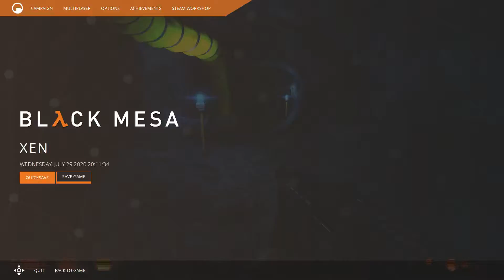BLACK MESA Walkthrough Gameplay Part 19 - Chapter 15 XEN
Black Mesa is the fan-made re-imagining of Valve Software’s Half-Life.

Commentary may contain spicy language, game may contain content not appropriate for all ages.  This video is not made for or targeted at kids.